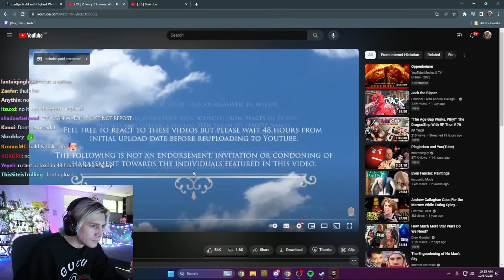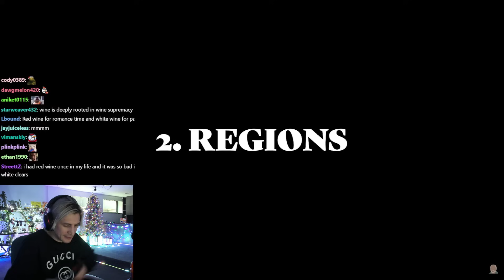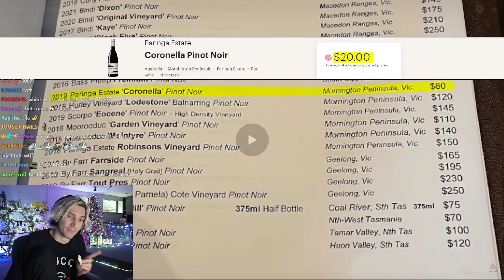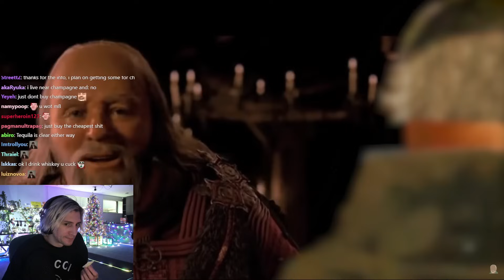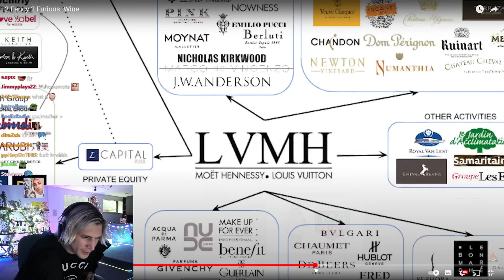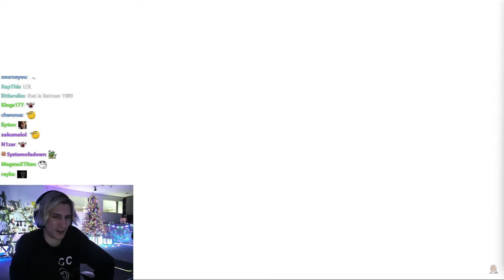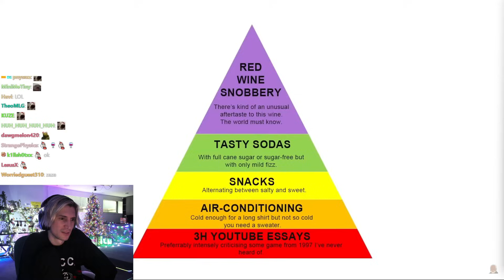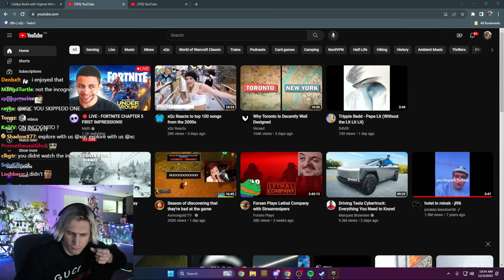xQc Reacts to '2 Fancy 2 Furious: Wine' by Internet Historian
xQc Streams every day on Twitch and Kick